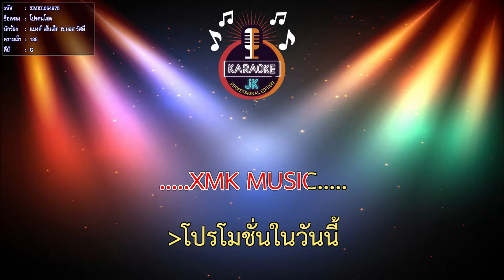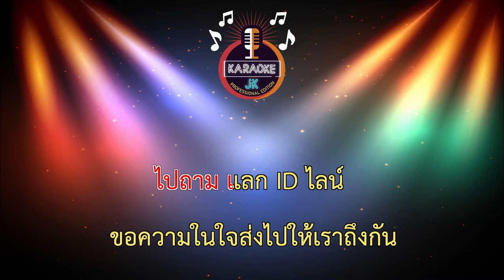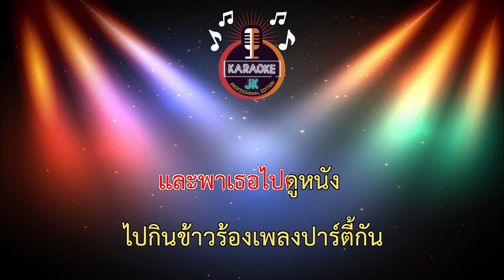โปรคนโสด (135-G) - แบงค์ เส้นเล็ก ft.มอส รัศมี 【 Cover By คาราโอเกะดนตรีสด 】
เพลง โปรคนโสด
ศิลปิน : แบงค์ เส้นเล็ก feat มอส รัศมี
คำร้อง / ทำนอง : เจอาร์ ชาญชัย
เรียบเรียง : หนุ่ม อภินิหาร / เดชา ชาสงวน